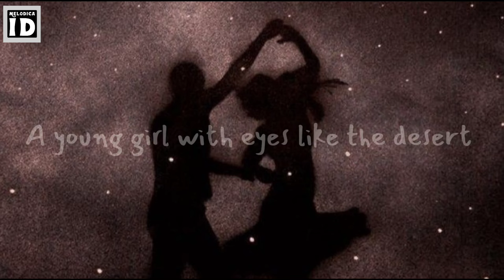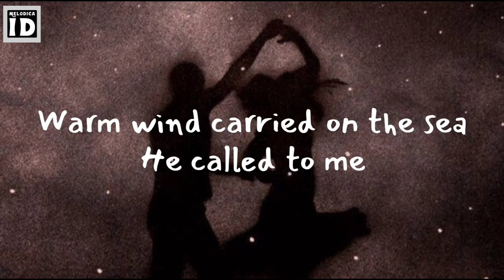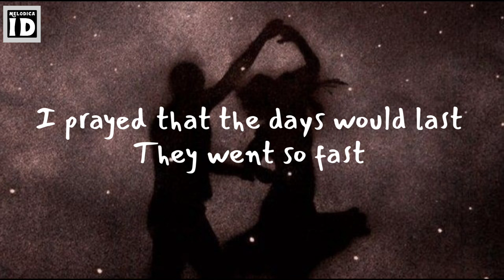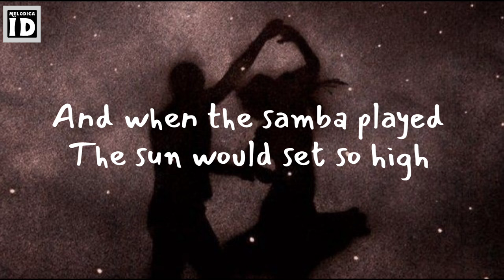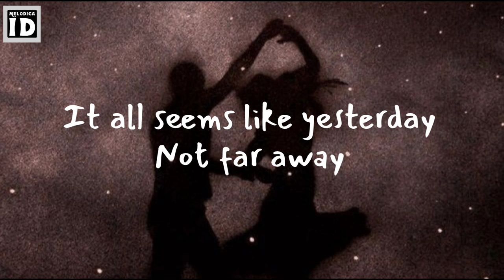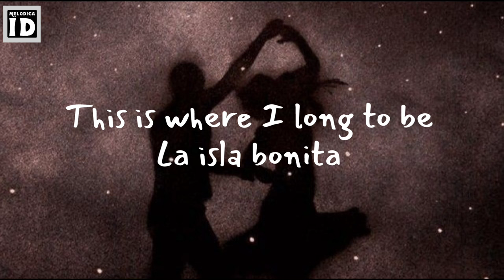La Isla Bonita - Madonna (cover by Dianne Karran) (Lyrics On Screen)